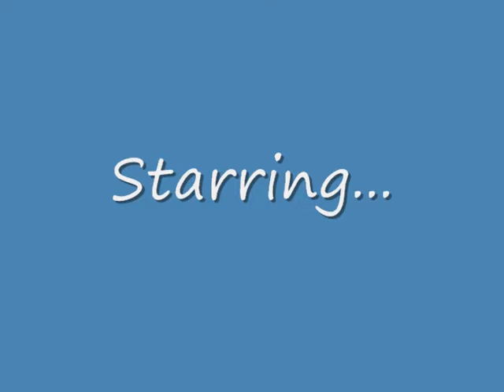DGFSaturday1-3-09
DGF Flyball Tournament Saturday 1/3/09